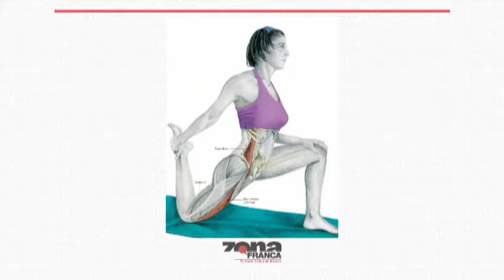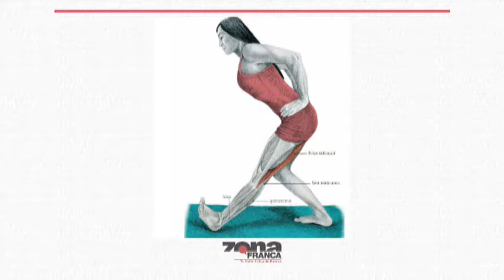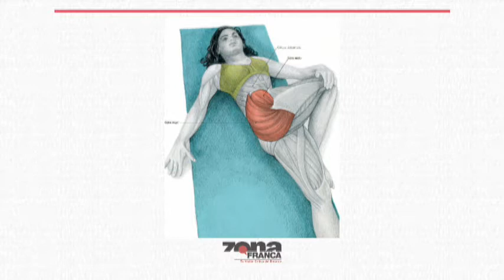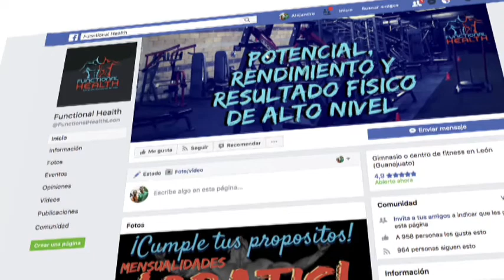Jonathan Méndez Especialista en Cultura Física